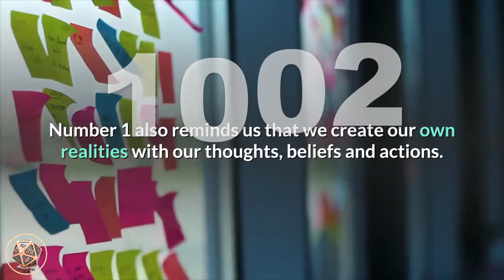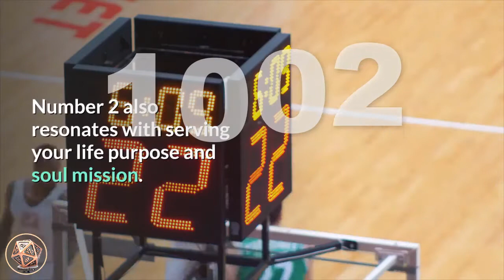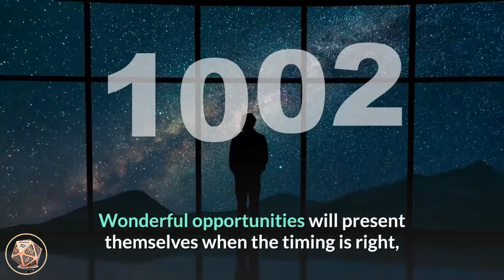🔴 Angel Number Meanings 1002 ✅ Seeing 1002 ✅ Numerology Box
Number 1002_meaning is made up of the vibrations of number 1, the influences of number 0 appearing twice, and the attributes of number 2. Number 1 promotes changes, new beginnings and projects, self-leadership and assertiveness, uniqueness and individuality, ambition and will power. Number 1 also reminds us that we create our own realities with our thoughts, beliefs and actions. Number 0 represents the Universal Energies, the beginning of a spiritual journey and stands for potential and/or choice, developing spiritual aspects, eternity and infinity, oneness and wholeness, continuing cycles and flow, and the beginning point. Number 0 powerfully amplifies the energies of the numbers it appears with. Number 2 is the number of faith and trust, finding balance and harmony, caution, diplomacy and mediation, service to others, love, compassion and selflessness, encouragement and happiness. Number 2 also resonates with serving your life purpose and soul mission.

Angel Number 1002 is a message to trust that all will work out for the highest good. What may seem like an obstacle or hindrance today may prove to be a ‘blessing in disguise’ tomorrow. Angel Number 1002 asks that you keep your mind-set and thought patterns aligned with your soul mission and life purpose and trust that things will go in your desired direction. Trust that outcomes will be favourable and beneficial to you, and the angels are with you, supporting you through any doubts or fears you may have. They encourage you to faith in yourself and the Universe. Your angels are surrounding you with love and healing and are available for help and guidance anytime you need.

angel_number_1002 urges you to remain filled with faith, trust and positive thoughts and expectations as all is being worked out in the Cosmos on your behalf. Wonderful opportunities will present themselves when the timing is right, and your angels and the Universe are fully supporting you in every way.

Angel Number 1002 may also be a message that it is time to usher some fresh, positive energies into your home and family life. Bring some love into your home by redecorating and refurbishing, spring cleaning, de-cluttering or simply sprucing up your living environment with some fresh flowers and/or houseplants. Add some freshness to your home and surroundings with a view to upgrading and reinvigorating your environment. A positive atmosphere fosters positive energies.